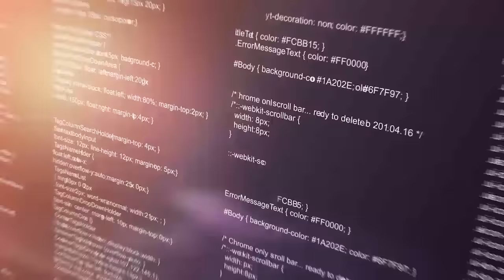Avoid Disaster, Safeguard your Company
How to avoid disaster, and Safeguard your Company.
This video, will aid you in safeguarding your company from high turnovers.